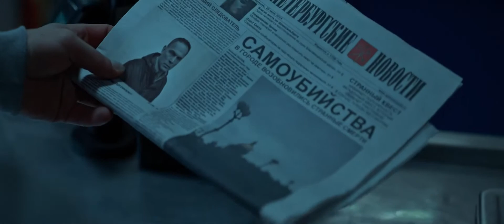Синдром — Трейлер 2021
Страна: Россия
Дистрибьютор: Capella Film
Режиссер: Вячеслав Руденко
Жанр: хоррор

В ролях: Илья Коробко, Дарья Мельникова, Тимофей Дашук, Варвара Верховых, Александр Кудренко, Виталий Крылов, Анна Щетинина и др.

Санкт-Петербург, наши дни. Город шокирован цепочкой странных самоубийств. По слухам, незадолго до гибели все жертвы видели жуткую безликую фигуру - Человека в белом. При похожих обстоятельствах пять лет назад погибли родители Карины и исчез отец Егора. Вместе молодые люди попытаются раскрыть зловещую тайну.